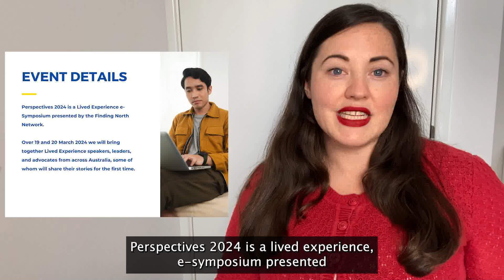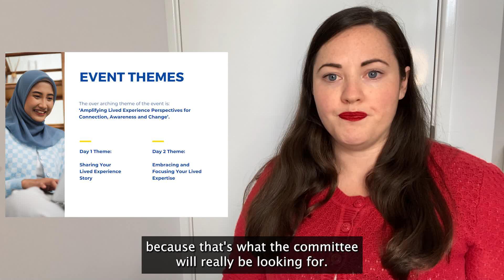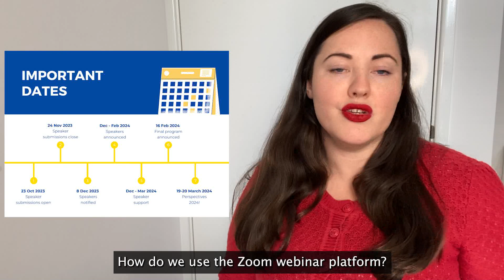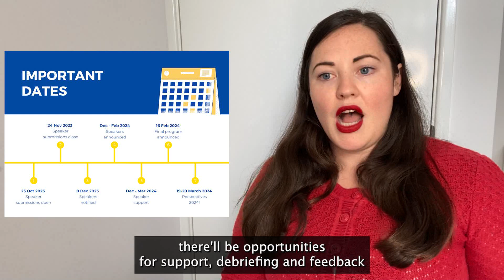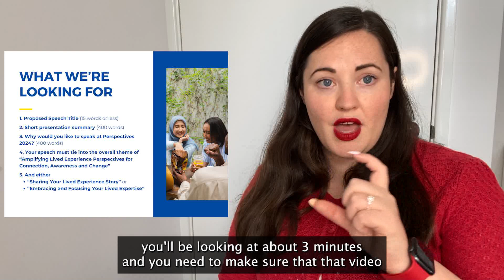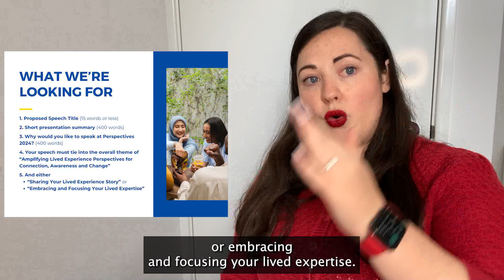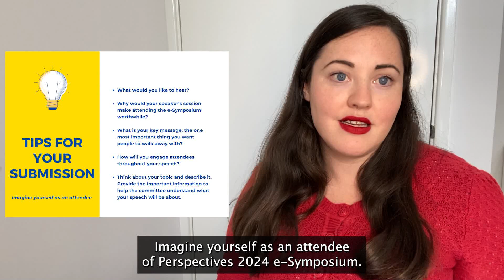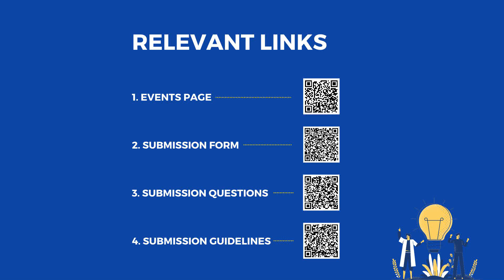Perspectives 2024 - Speakers Submission Info Session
During this session, Hayley delves into the following key areas:

1. Important Dates
2. Uploading Your Submission: The step-by-step process of how to successfully upload your submission.
3. Submission Writing Tips: She shares insights into what factors to consider when writing your submission, ensuring it effectively communicates your ideas.

0:00 Intro
0:14 Outline
0:38 Event Details
1:00 Event Themes
2:24 Important Dates
5:59 Submission Process
6:43 Upload Demo through Google Forms
7:36 What We Are Looking For
11:33 Tips For Your Submission
12:20 Potential Topic Ideas
13:09 Relevant Links
13:13 Closing Statements